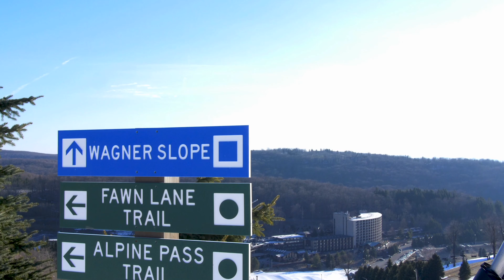Work Here This Winter!